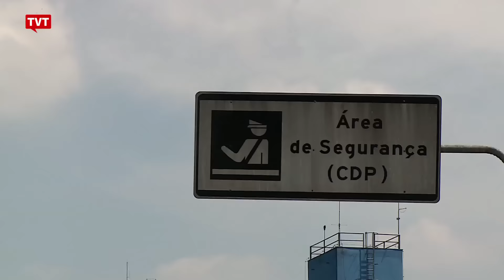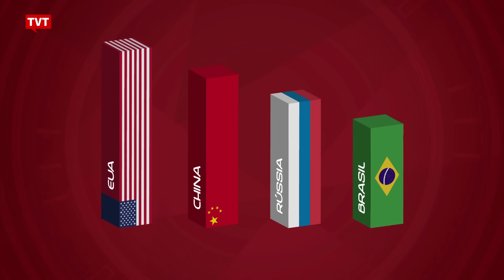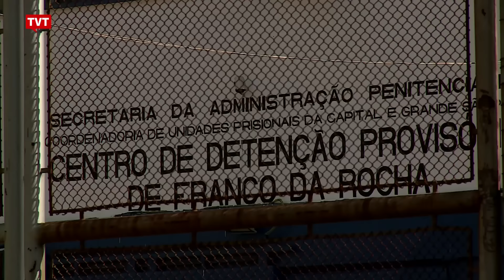Olhar TVT: As grades, o juiz e a justiça 1/2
A política "punitivista" e preconceituosa do estado lota os presídios de mulheres    negras e pobres, desmantela vínculos entre mães e filhos, condena provedoras de família abandonadas pelos companheiros e pelo poder público.                           Nesse episódio do Olhar TVT vamos mostrar o aumento vertiginoso do número de mulheres presas por causa da política anti-drogas do governo e os juristas que lutam contra essa injustiça. Apresentamos também a luta de um juiz comprometido com a humanização dos presídios.